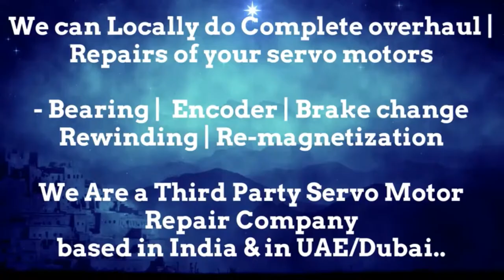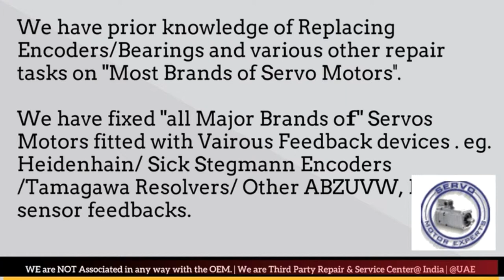How to install Peerless WinSmith Encoder Align Resolver Angle Adjust Servo Drive data Parameters